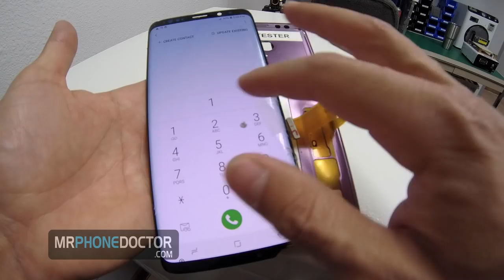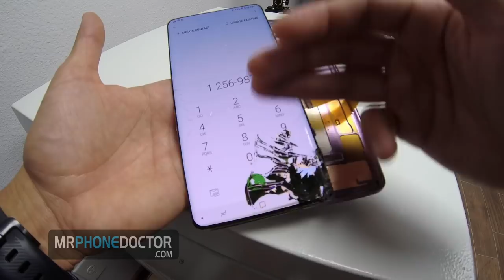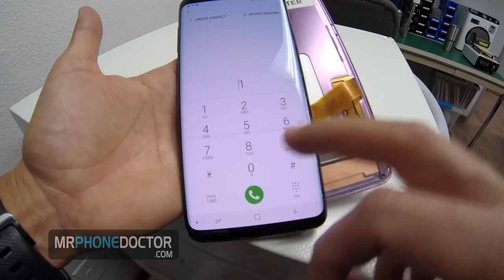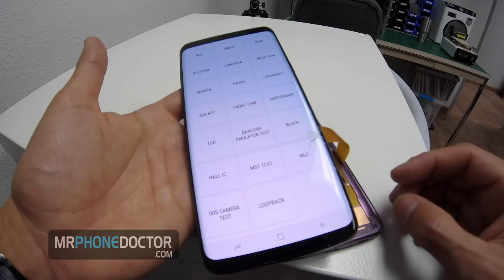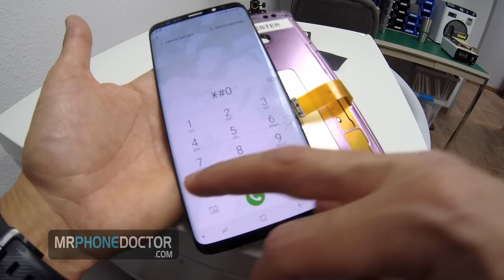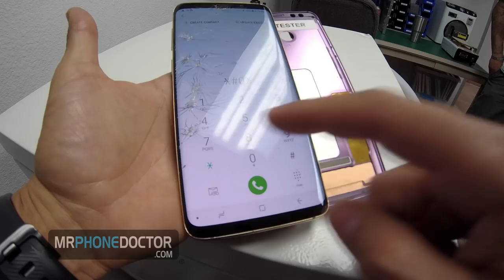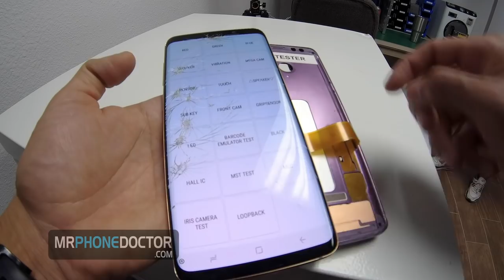Samsung Galaxy S9/S9 Plus Cracked Screen Repair Freezing and Mid Frame Removal - Why We Don't Freeze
***Want to learn how to repair?***

As promised here is a video of us attempting to separate a Samsung Galaxy S9 Plus by freezing in our freezer. The AMOLED display on these newer models is a lot thinner than previous models causing the displays to curl under extreme temp drop. Due to the success rate being very low with this method we stay away from freezing the latest models.

We hope you all get some useful information from this video!

Fill out this form and we will send you a prepaid label within 24hrs.

---Master Surgeon---
Javier V. Guzman Jr.